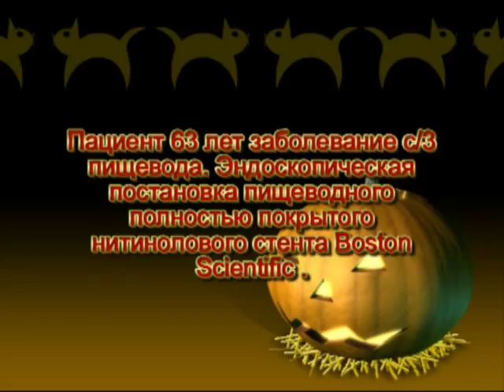Diagnostic and treatment GI endoscopy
Пациент 63 лет заболевание с/3 пищевода, продолжительностью до 8 см. Эндоскопическая постановка саморасширяющегося, нитинолового, полностью покрытого пищеводного стента.